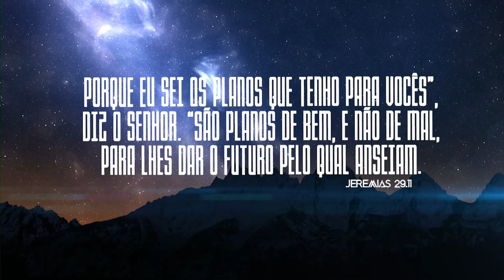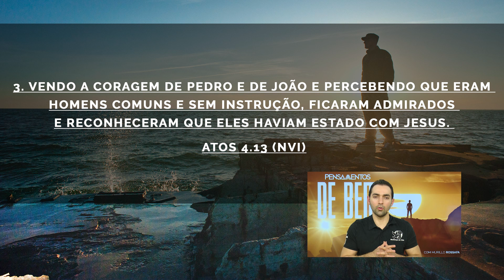Como é reconhecido? | Pensamentos de Bem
Ref. Atos 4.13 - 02/09 - QUINTA

Como você é reconhecido? Pedro e João foram reconhecidos porque estiveram com Jesus. Só quem anda com Jesus se diferencia!
O caráter é único! A atitude é diferente!